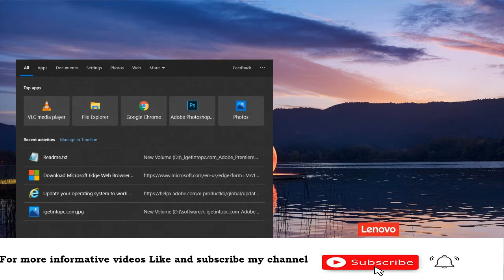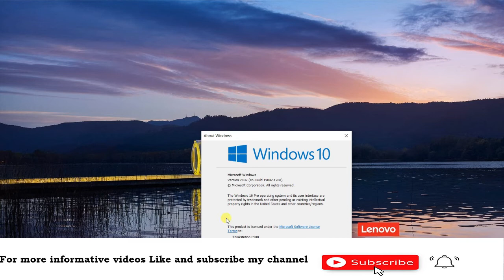How to check windows10 version |Check Windows version in PC | window 10 version on laptop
In this video, I will show you how to check windows version using a windows 10 "Installer" (applications) and what to do if its not found.